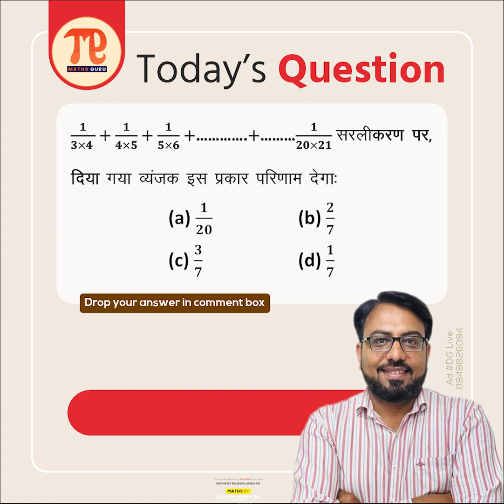𝑺𝒐𝒍𝒗𝒆 𝒕𝒉𝒊𝒔 𝒒𝒖𝒆𝒔𝒕𝒊𝒐𝒏 𝒂𝒏𝒅 𝒄𝒐𝒎𝒎𝒆𝒏𝒕 𝒚𝒐𝒖𝒓 𝒂𝒏𝒔𝒘𝒆𝒓 𝒅𝒐𝒘𝒏👇